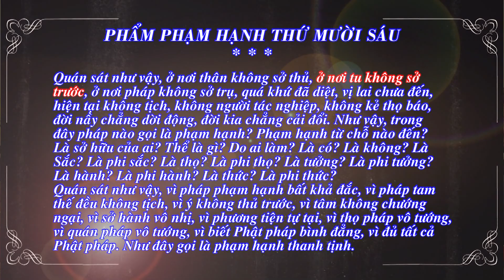KINH HOA NGHIÊM 182 - TT. Thích Tuệ Hải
Quý vị nên chọn Subscribe (Đăng Ký) kênh Youtube "CHÙA LONG HƯƠNG" Để nhận thông tin bài giảng Livestream trực tiếp của Thượng Tọa và các bài giảng mới nhất được cập nhật liên.